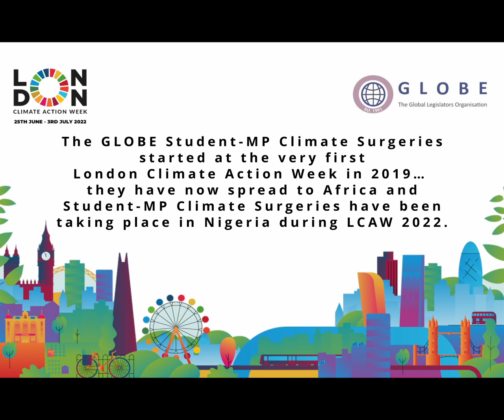Message to London Climate Action Week from Nigerian students & MPs